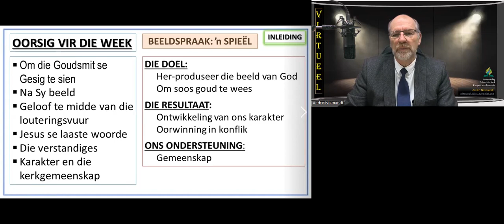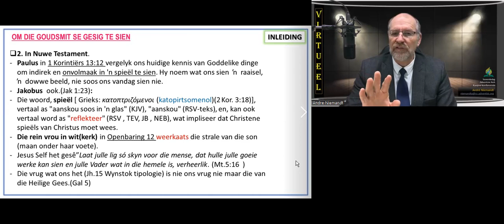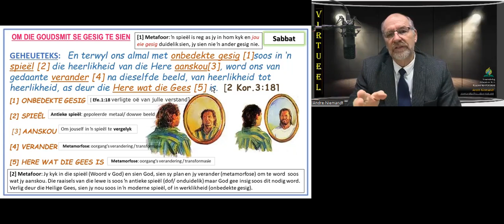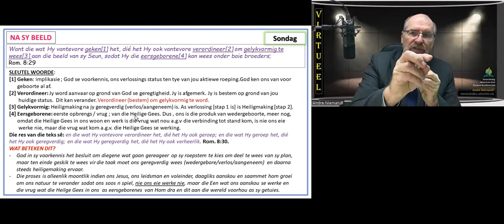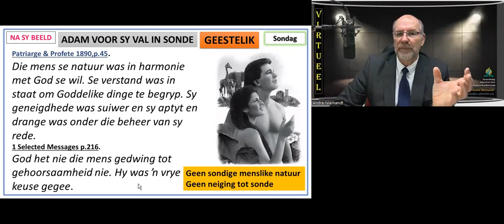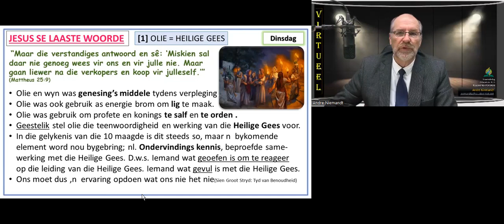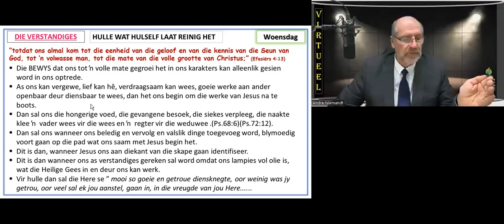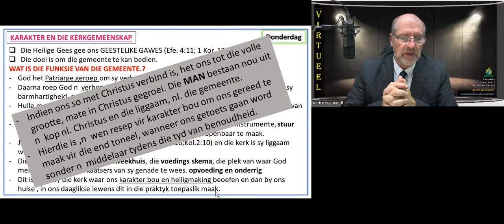Les 4 vir 23 Jul 2022